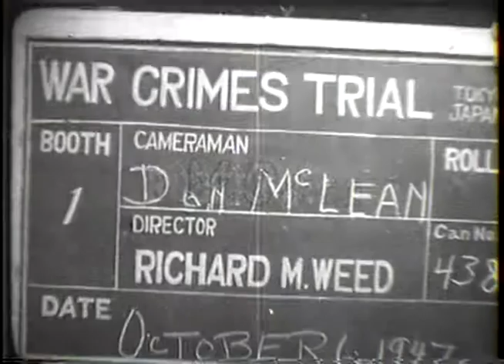WAR CRIMES TRIALS, TOKYO, JAPAN